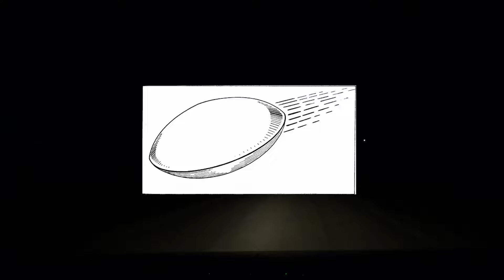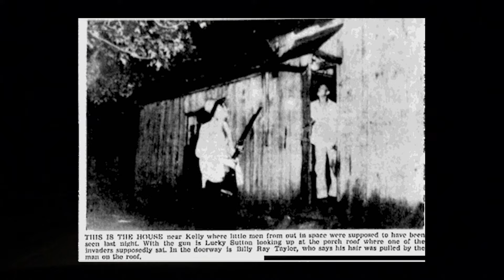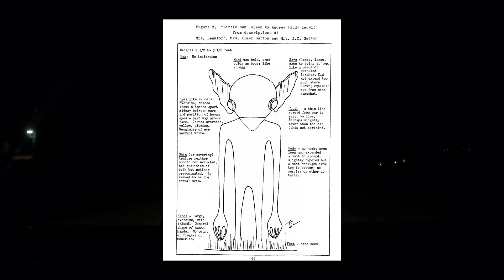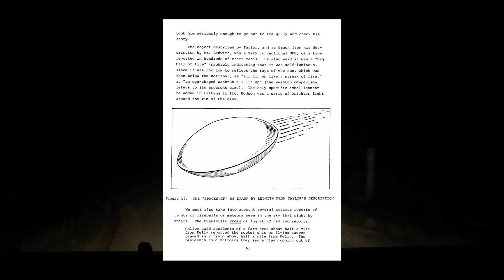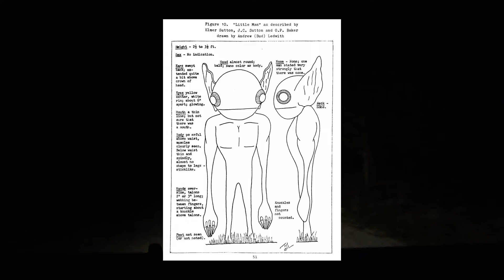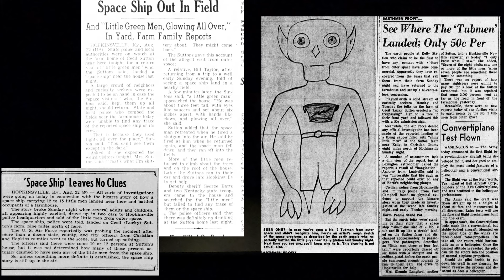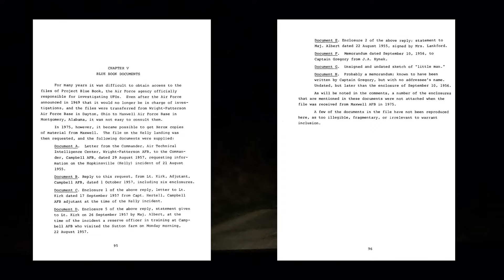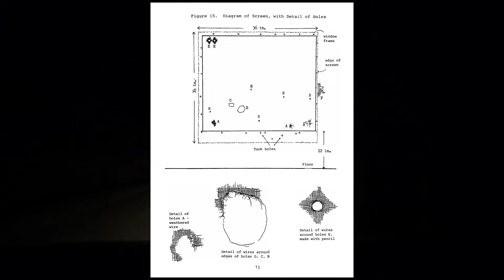The Kelly-Hopkinsville Goblins - The Story Behind One of Kentucky's Most Famous Cryptids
HopTown-GobTown